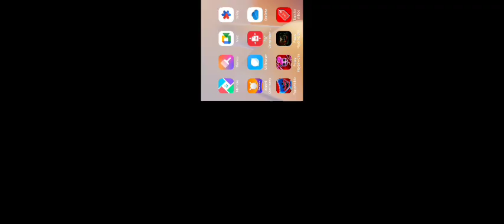Poppy Playtime 2 Mobile,Poppy Playtime 3,Poppy 4,Zoonomaly Roblox,Zoonomaly Mobile,Poppy Horror 1 2